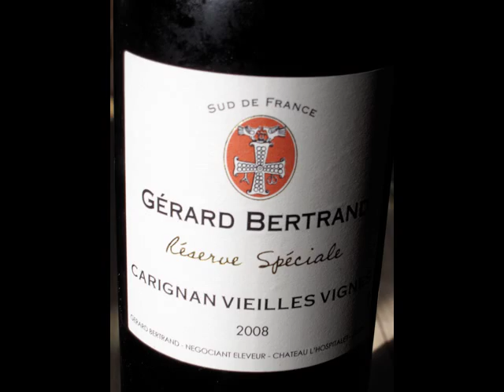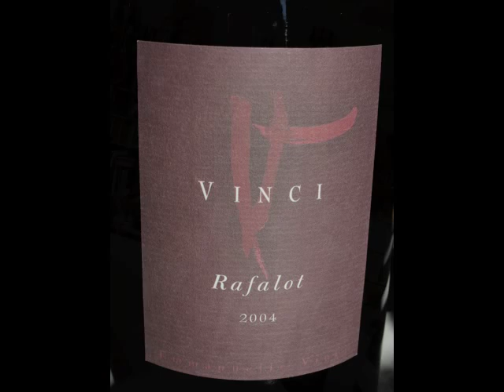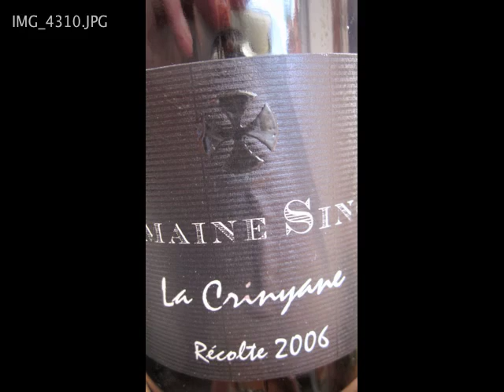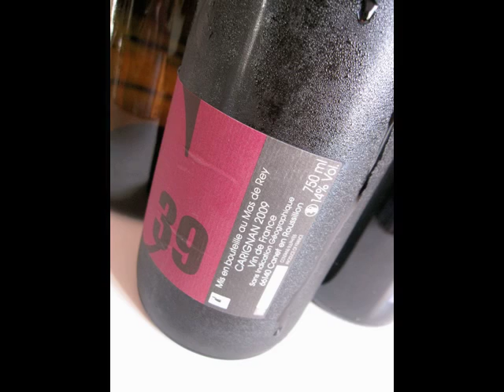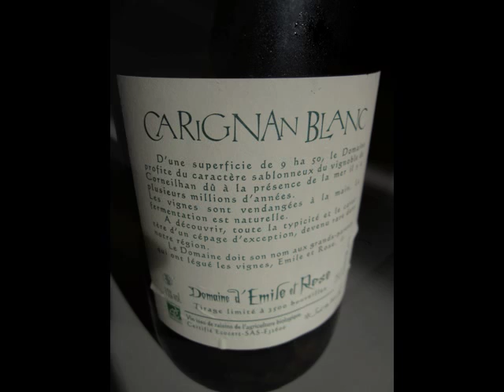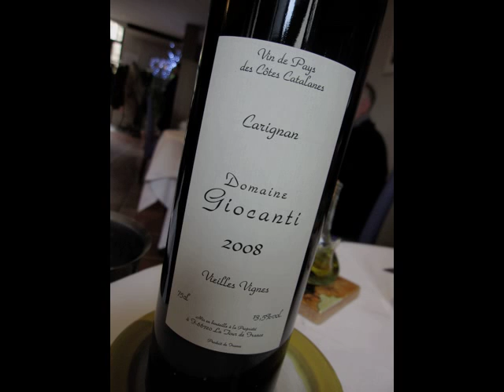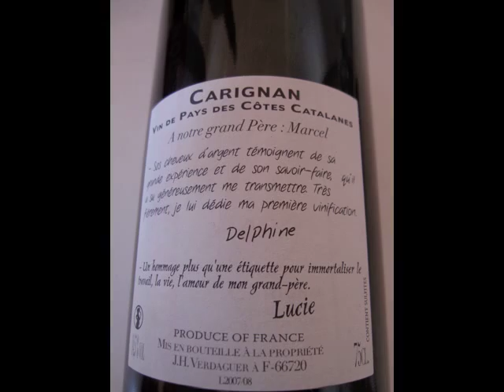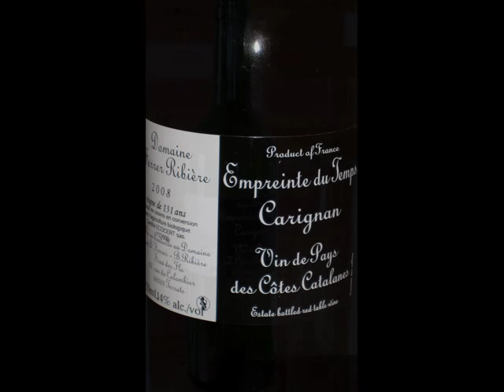Portraits de Carignans 2010/11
Mission : repérer et goûter le plus de vins issus de cépage Carignan dans le Sud de la France et en Catalogne. Résultat : un portrait de terroirs, de vin et de personnages. Pour en savoir plus ?